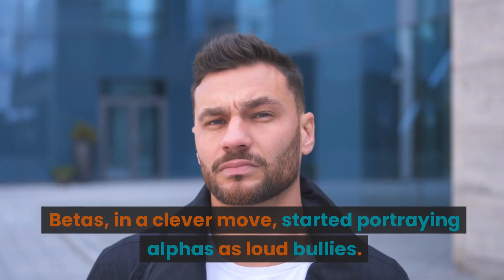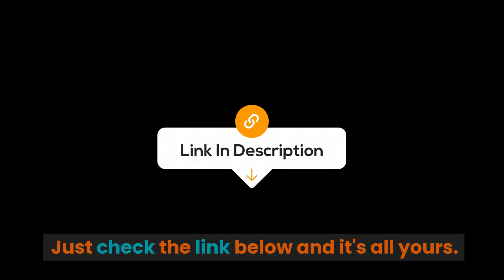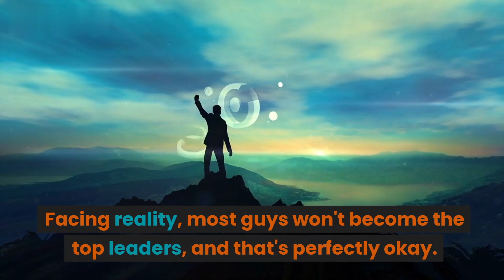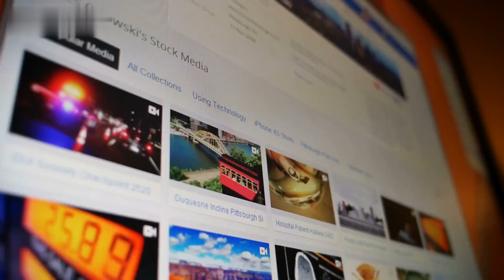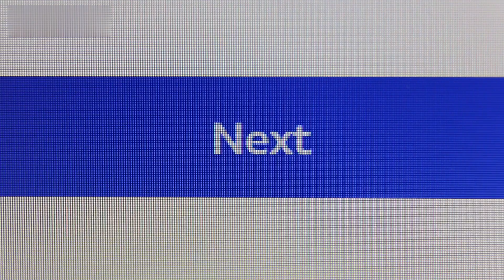What Kind Of Man Are You? (ALPHA VS SIGMA)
What Kind Of Man Are You? (ALPHA OR SIGMA).

Every man has unique personality traits that make him who he is and define his actions. Despite seemingly random acts and ways of going about life being the norm for all men, there are ways to categorize a man’s actions into more specific traits and tendencies. Let me ask, What Kind Of Man Are You? (ALPHA OR SIGMA)

1. Our videos respect the original works and do not harm or negatively impact them in any way.

2. The purpose of our videos is educational, aiming to provide viewers with a deeper understanding of the material.

3. Our videos are transformative in nature, utilizing only the audio component and occasionally small portions of video footage when necessary.